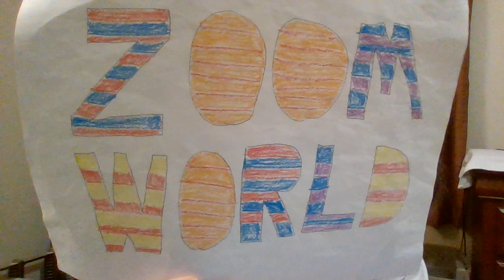ZOOM DANCE: IRISH DANCE W/ TISHY & FRIENDS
In this vid, I bring to you ZOOM fans a ZOOM Dance segment from season 4!  This features Tishy and some of her friends performing an Irish dance as Red, Harvey and Carmen take part in learning the steps.